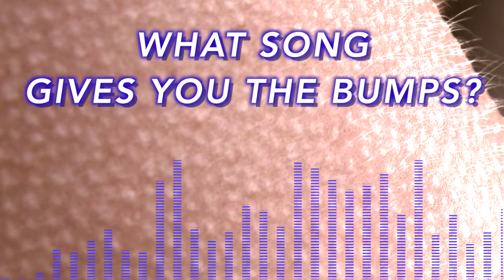What Song Gives You the Bumps?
What song gives you goosebumps? We all have that one special song 💓